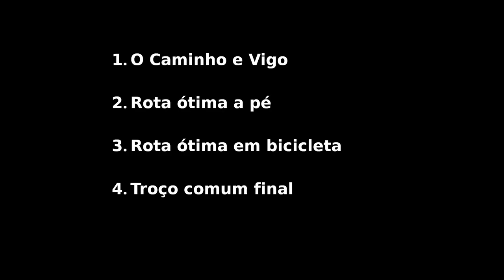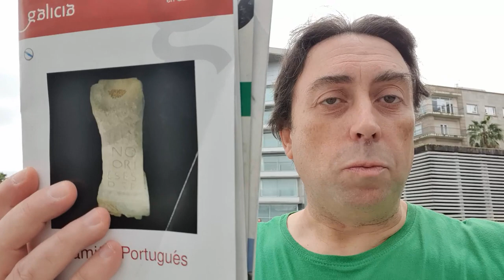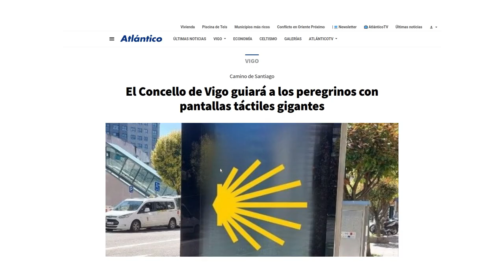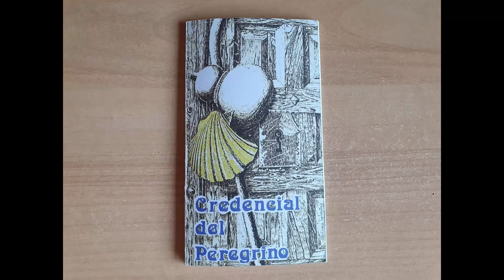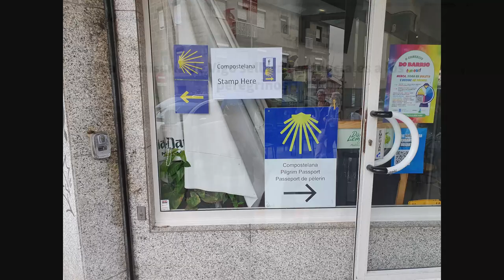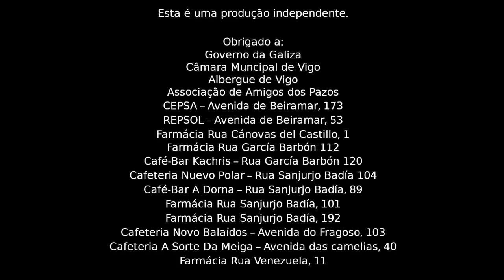O Caminho de Santiago através de Vigo, a pé e em bicicleta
Uma guia de Ignacio Agulló.

Partes:
1. O Caminho e Vigo. 00:25
2. Rota ótima a pé. 14:24
3. Rota ótima em bicicleta. 24:37
4. Troço comum final. 30:13

Esta é uma produção independente.

Obrigado a:
Governo da Galiza
Câmara Muncipal de Vigo
Albergue de Vigo
Associação de Amigos dos Pazos
CEPSA – Avenida de Beiramar, 173
REPSOL – Avenida de Beiramar, 53
Farmácia Rua Cánovas del Castillo, 1
Farmácia Rua García Barbón 112
Café-Bar Kachris – Rua García Barbón 120
Cafeteria Nuevo Polar – Rua Sanjurjo Badía 104
Café-Bar A Dorna – Rua Sanjurjo Badía, 89
Farmácia Rua Sanjurjo Badía, 101
Farmácia Rua Sanjurjo Badía, 192
Cafeteria Novo Balaídos – Avenida do Fragoso, 103
Cafeteria A Sorte Da Meiga – Avenida das camelias, 40
Farmácia Rua Venezuela, 11